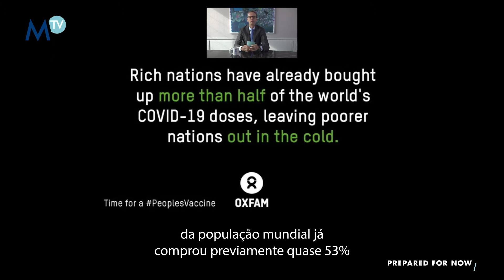200921 Morning Coffee with John Plassard - Without equal - Portuguese subtitles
Let's fast forward a little bit and image the arrival of a vaccine against COVID-19. Are we all equal when it comes to its distribution? That's what John Plassard examines in his Morning Coffee today.